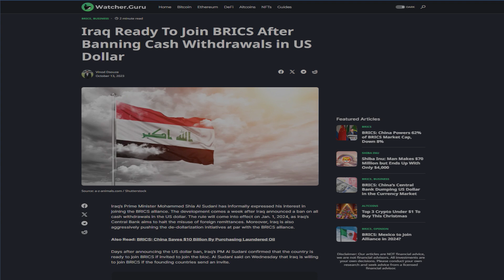(12/11) Important Iraq News